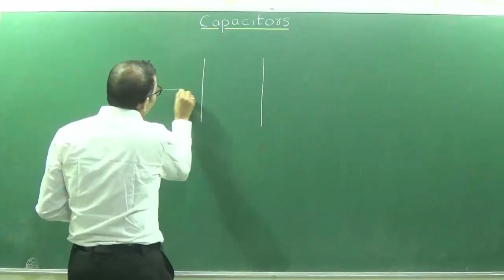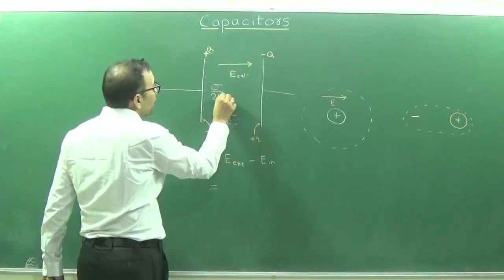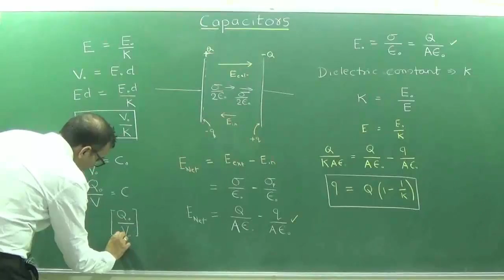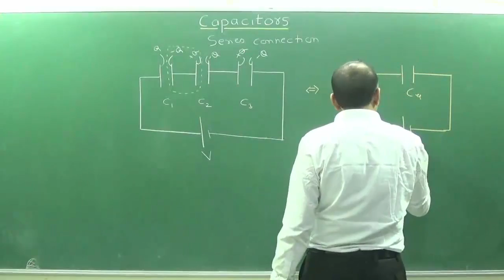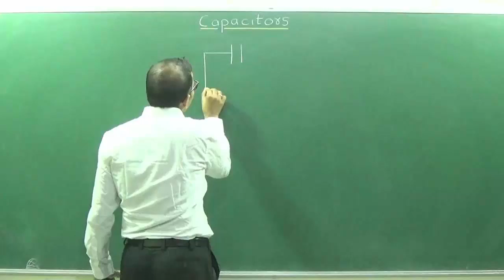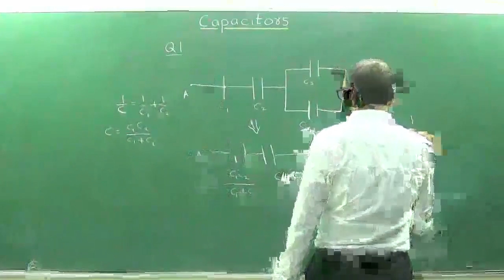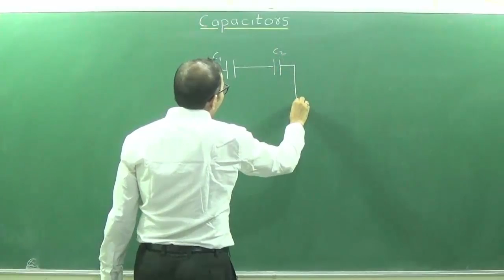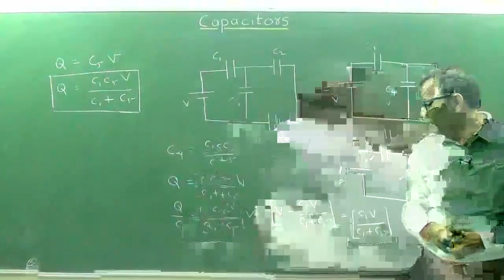Capacitors Part 2 of 3